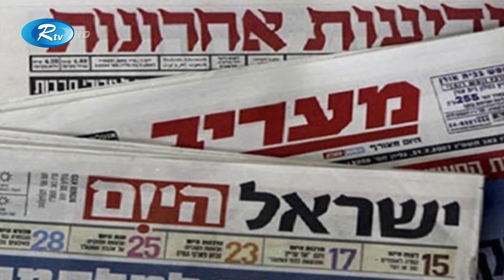র-কে-টের পর র-কেট ছুটছে ই-স-রা-ই-লে! | Rtv News